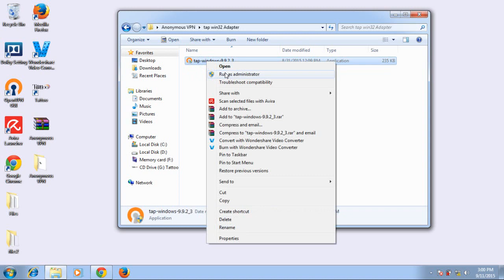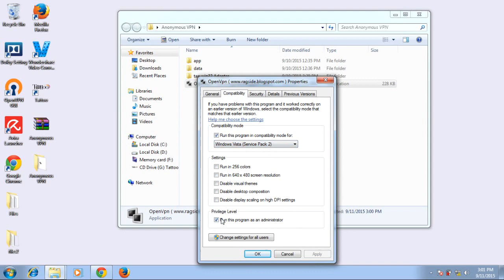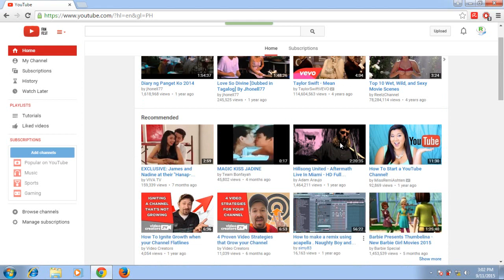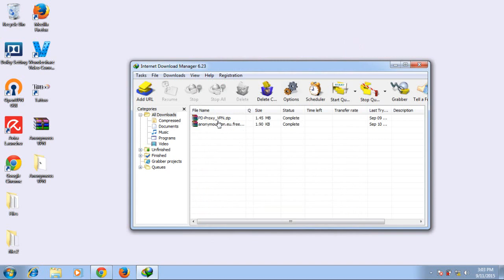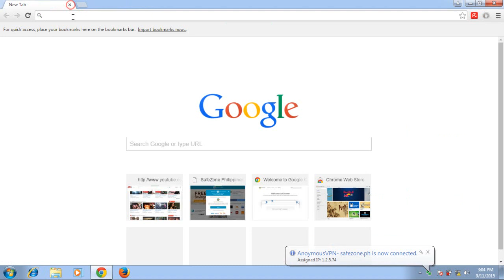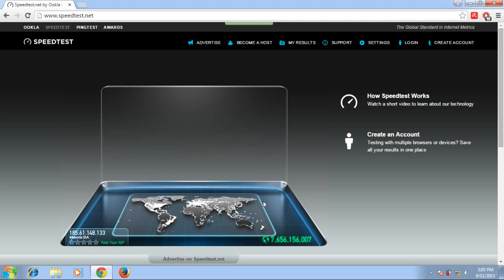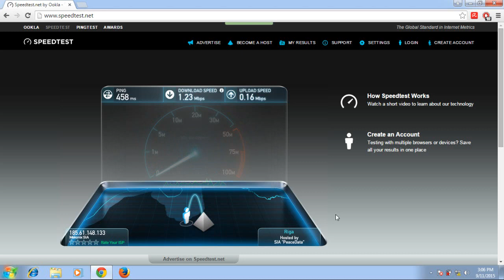Simple Tut for connecting OpenVPN Portable ( modified config )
As a description, this is my own guide on how to connect ovpn ( all configs inside the ovpn data are already modified for auto connection ) and this is helpful for the beginners.

for more info.